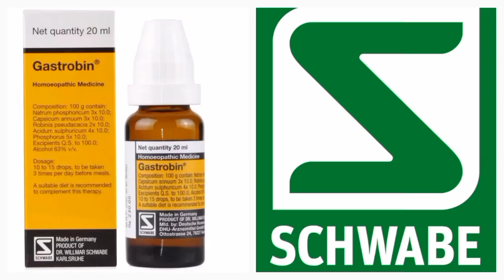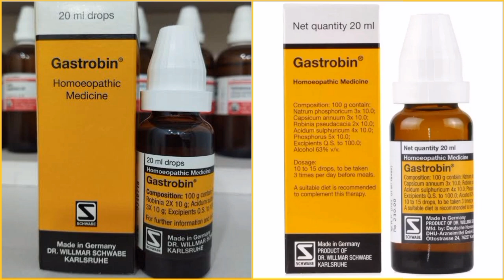Gastrobin drops. अपच, हार्टबर्न, पेट दर्द के दावा। heartburn, indigestion, stomach pain.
Willmar Schwabe Germany Gastrobin drops useful in hyperacidity, heartburn, indigestion, stomach pain

About Gastrobin
Gastrobin is a very reliably acting preparation in cases where the gastric mucous membrane is inflamed due to excess gastric acid. It regulates the acid level in the stomach, thus alleviating typical complaints of hyperacidity, such as heartburn, burning in the stomach, pressure and pains in the stomach, gastric sensitivity to pressure, acid eructation and sour or acid vomiting.

Gastrobin has also shown itself to be of great value in relieving cases of nervously irritable stomach with hyperacidity.

Composition of Gastrobin
100 g contain

Natrum phosphoricum 3x 10.0

Capsicum a. 3x 10.0

Robinia pseudacacia 2x 10.0

Acidum sulphuricum 4x 10.0

Phosphorus 5x 10.0

Excipients Q.S. to 100.0

Dosage/Direction for use of Gastrobin
10 - 15 drops, to be taken 3 times per day before meals.
A suitable diet is recommended to complement this therapy.

gastrobin ingredients
how to take gastrobin
gastrobin reviews
Gastrobin drops Uses in Hindi
gastrobin in hindi
गैस्ट्रिक की होम्योपैथिक दवा
गैस्ट्रोबिन होम्योपैथिक मेडिसिन hindi
gastrobin benefits
gastrobin side effects
gastrobin drops use
Gastrobin drops useful in hyperacidity